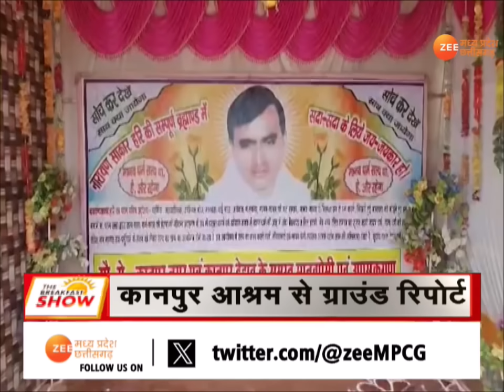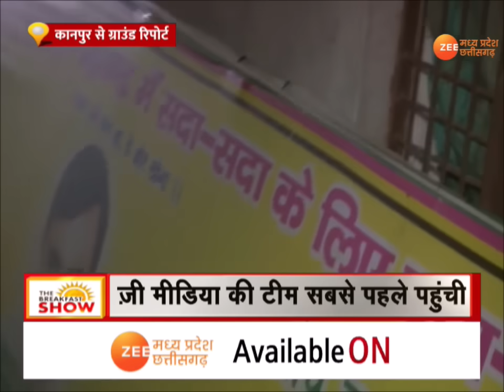Hathras Stampede: हाथरस हादसे के बाद योगी का सरकार अलर्ट, कई जिलों तक फैला है बाबा का साम्राज्य